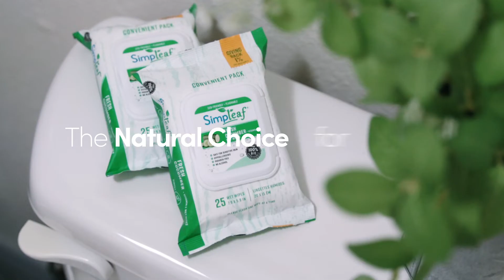Simpleaf Cucumber Wet wipes V2